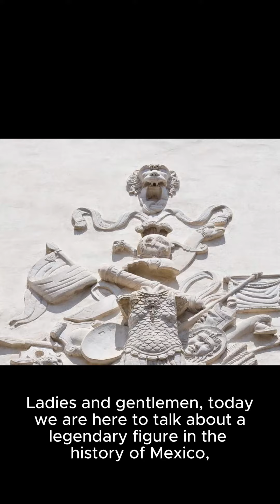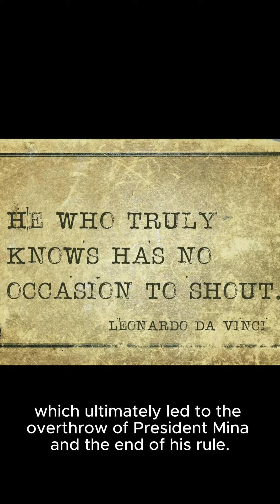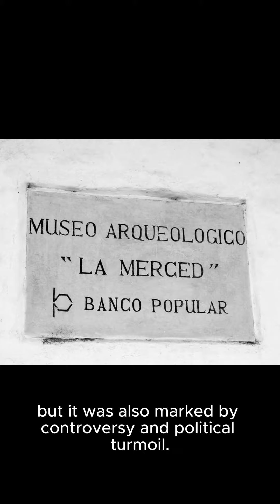The Complex Legacy of President Francisco Mina: Last Emperor of Mexico"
🇲🇽 Join us as we delve into the riveting history of President Francisco Xavier Mina y Traba, a figure known by many names—President Francisco Mina, Porfirio Díaz, and the last emperor of Mexico, Maximilian I. Born in 1825, his impact on Mexico's history is a tale of ambition, growth, and controversy.

👑 Serving as the last emperor of Mexico, Maximilian I, Mina's rule brought significant economic growth and the establishment of crucial institutions like the national banking system, telegraph, and railroad. However, his legacy is marred by controversy, notably the assassination that marked the end of his 22-year reign.

💔 Explore the complexities of Mina's life, from his intelligence and ambition to the difficult decisions made to safeguard Mexico's independence and democratic institutions. The assassination and subsequent political turmoil cast a shadow on his rule, leaving a lasting imprint on Mexican history.

📜 Uncover the intricate details of President Francisco Mina's reign, a chapter in Mexico's history that echoes with ambition, growth, and the challenges of navigating a young democracy. Share your thoughts and reflections below! 🗣️🇲🇽